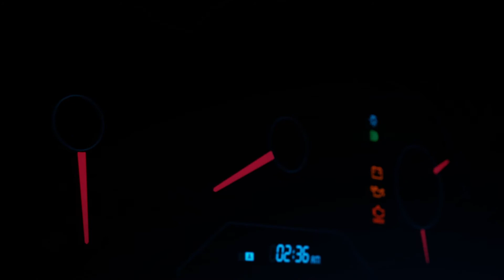Forza Horizon 4 - WINTER SEASON GAMEPLAY- ITS LIKE RIDING A BATMOBILE IN THE SNOW- **MUST WATCH**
FORZA HORIZON 4 Xbox Series X Gameplay (Optimized) 4K 60FPS
WINTER SEASON
THIS CAR LOOKS LIKES A BATMOBILE
BREAKING EVERYTHING IN ITS WAY
GAMEPLAY